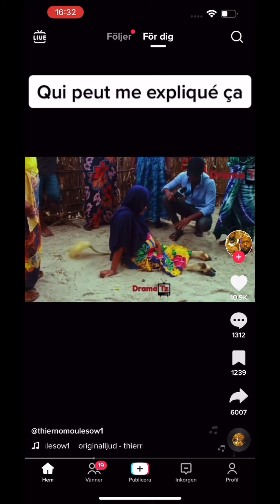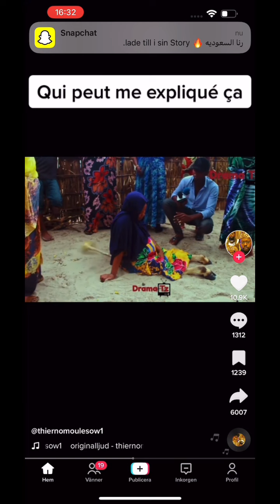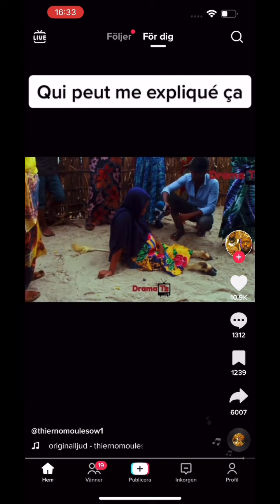## Qofdumar ah oo Qaarka danbe xayawaan lagadhigay waxa sixirtay ninkeey lasexatay Xaaskisa😳